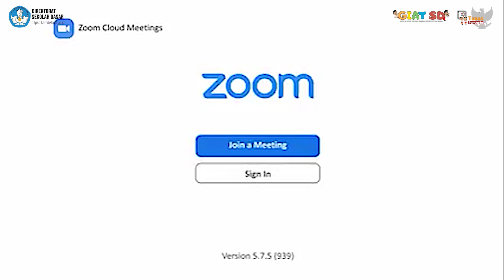Tas Siaga Darurat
Tas darurat berisi kebutuhan darurat kita untuk bisa bertahan selama 2 hari.
Peralatan yang ada di dalam tas darurat adalah obat-obatan, makanan dan minuman, masker, surat-surat penting, uang, peluit, telepon selular dan senter